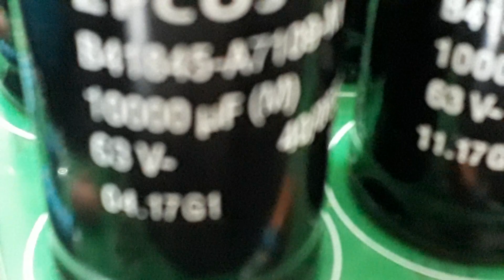Qual a alimentação do MKIV